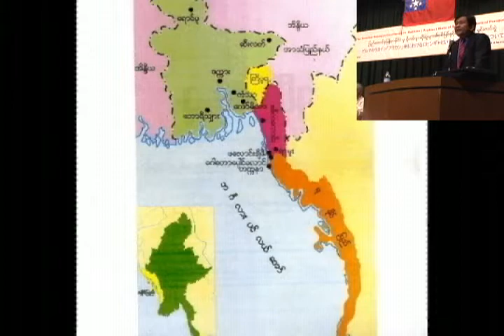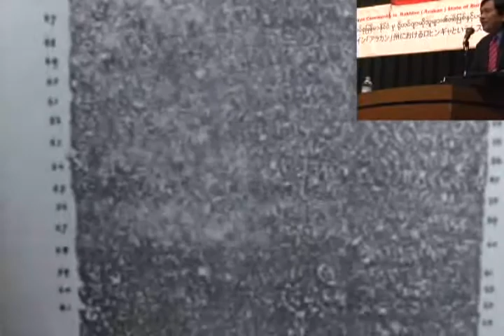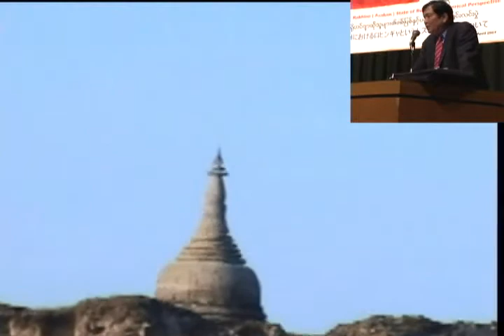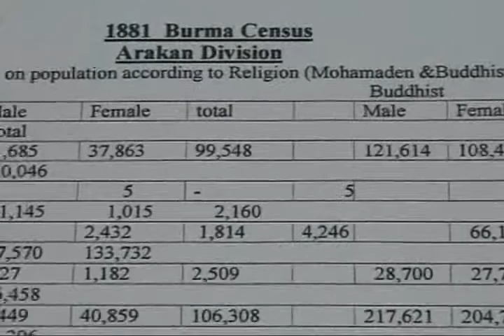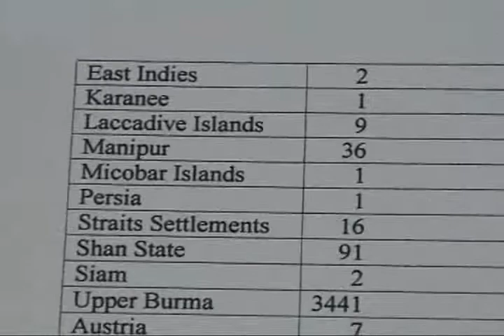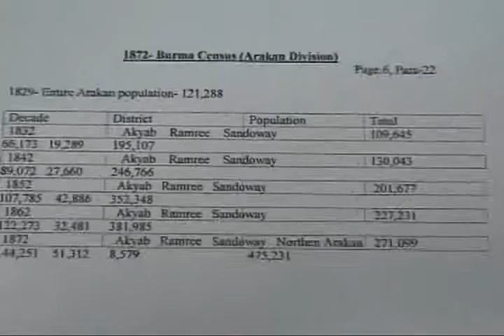Just Liar Rohingya Part 3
ဟန္ေဆာင္တုိင္းရင္းသား